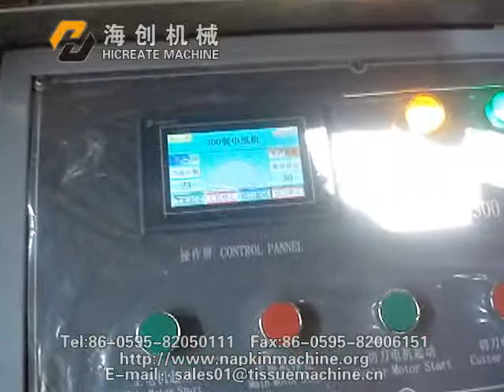paper napkin machine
About Us：Founded in 2006, Hi-Create machine co.ltd specializes in the design and manufacture paper napkin machine,toilet paper machine ,kinds of facial tissue machine and baby diaper machine.